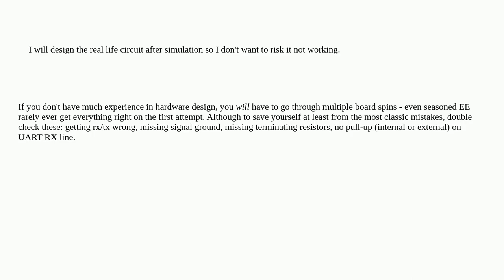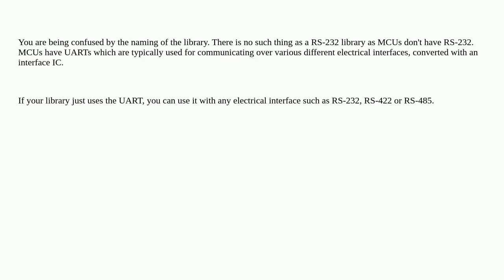Electronics: Can I Use RS232 Library For RS422 in PIC Microcontroller?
Can I Use RS232 Library For RS422 in PIC Microcontroller?

A special thanks goes out to the community

  rs422 c pic rs232 serial